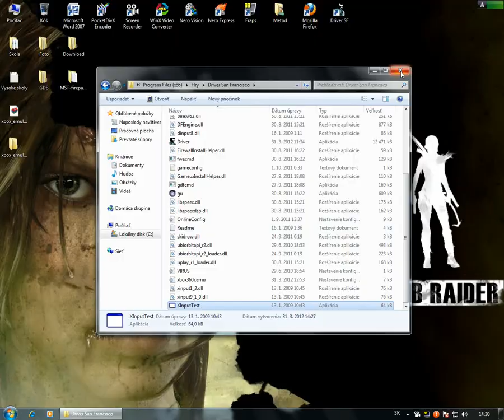Driver San Francisco unsupported Steering Wheel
How to play Driver San Francisco with unsupported Steering Wheel
1.) and extract it into Driver SF folder
2.) In game menu go to options for GAMEPAD (NOT WHEEL) and configure your controlls